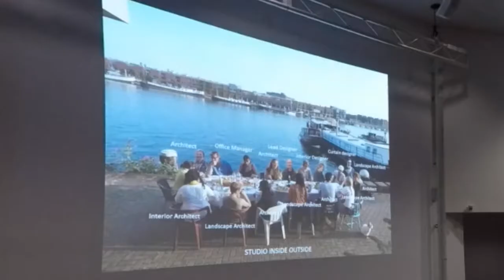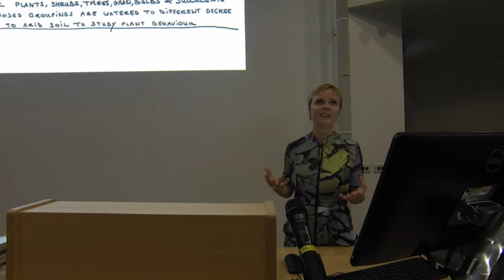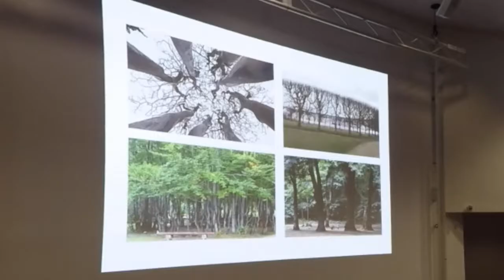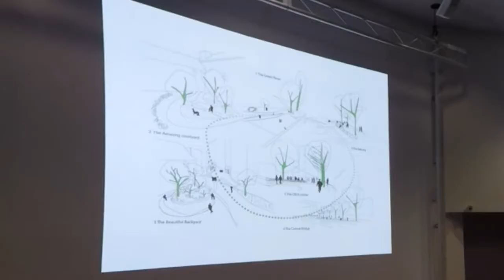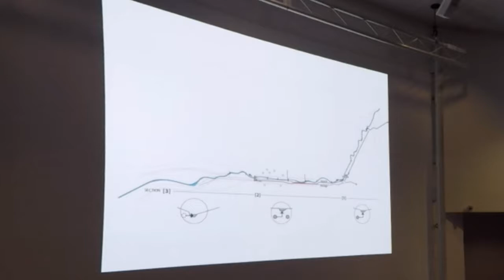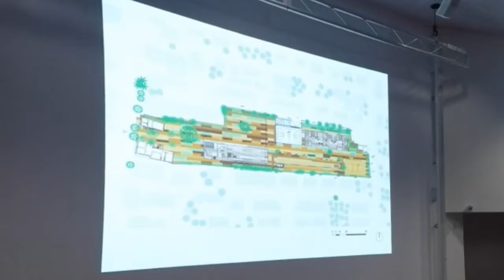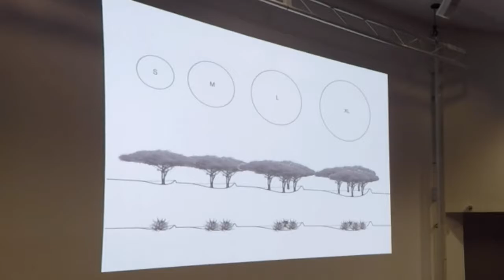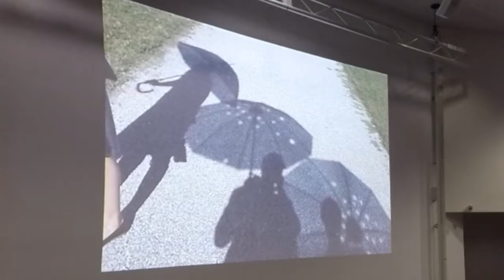Jana Crepon | INSIDE / OUT